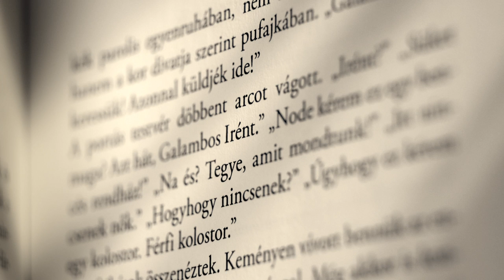Czakó Gábor: Irén meg Eusz - az író előadásában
A felvétel 2017. március 23-án készült Budapesten.